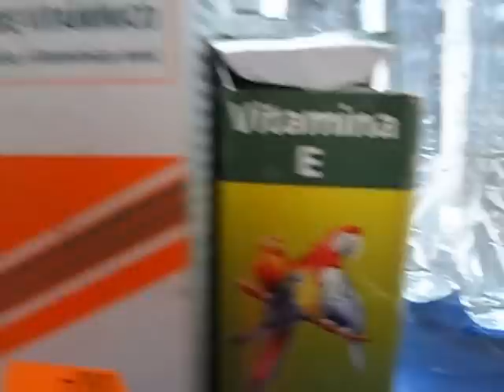COMO ADELANTAR EL CELO ARTIFIALMENTE A LOS CANARIOS PARA LA EPOCA DE CRIA